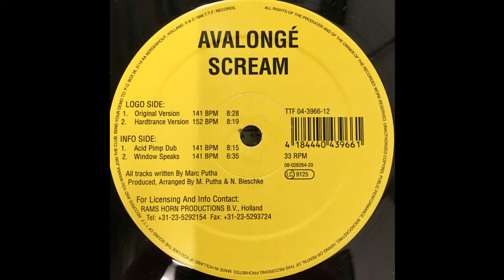Avalongé - Scream (Acid Pimp Dub) 1996